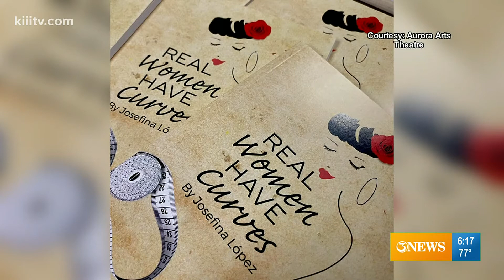Finally Friday: Your weekend event guide for the Coastal Bend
Need something to do this August 27th - August 29th weekend?